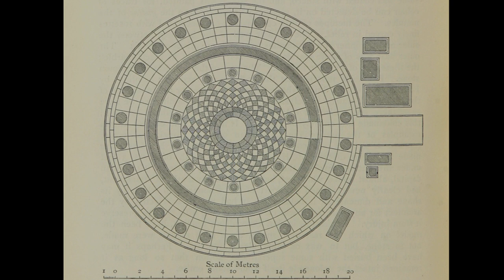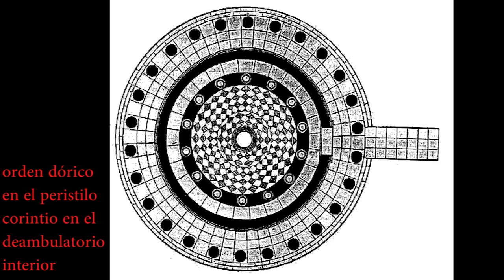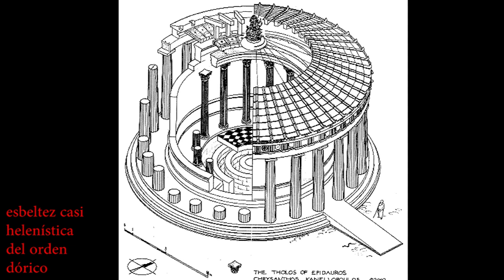Tholos del Santuario de Asclepio en Epidauro (330 aC)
culmen de la evolución decorativa del período clásico antes de los excesos de la arquitectura helenística
los capiteles corintios de la cella, los rosetones de las metopas y los casetones de techos de peristilo y deambulatorio tuvieron un enorme éxito futuro
el estilóbato (podio escalonado) era negro por mármoles de Paros y el Pentélico, las tejas asimismo de mármol, el techo cónico y el florón de remate de 3m de altura